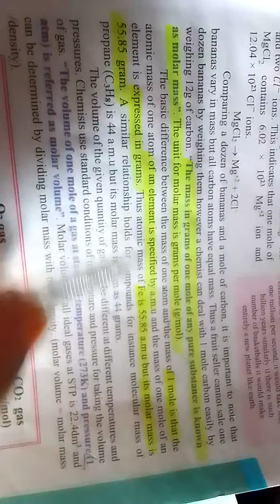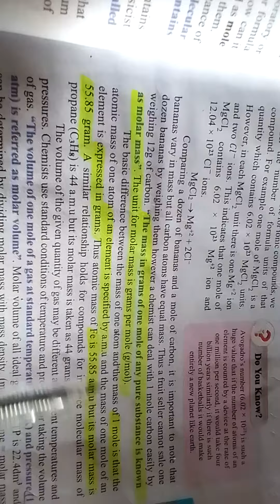first year chemistry new book 📖 Chapter 1 Stoichiometry/ moles / part 1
first year chemistry new book 📖 Sindh board/ Chapter 1 Stoichiometry/ topic mole/ part 1 / what is mole / and what is stoichiometry!